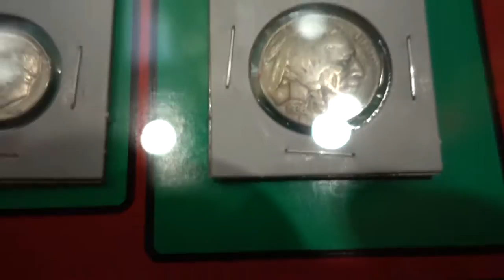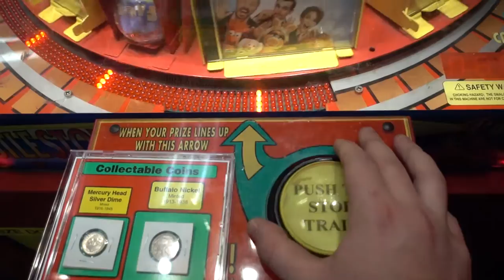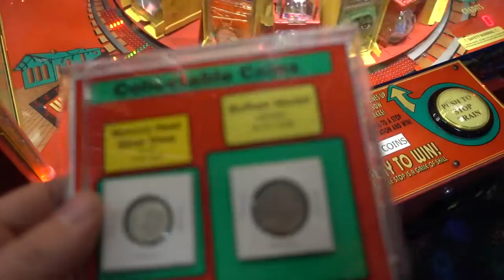More Money wins from Whistle Stop Arcade Game + MACHINE EPIC FAIL!!! (From 2/22/17)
Watch what happens at 1:51. :(